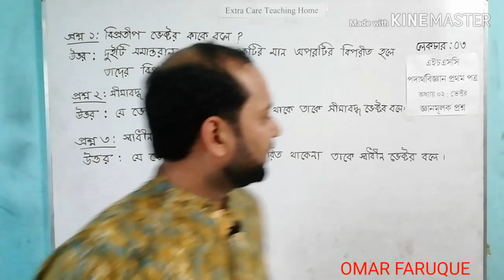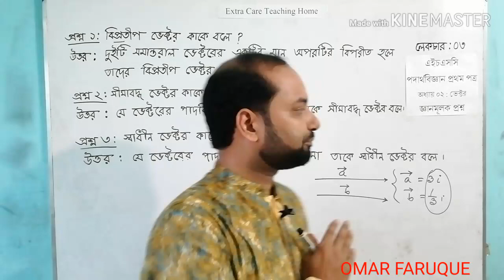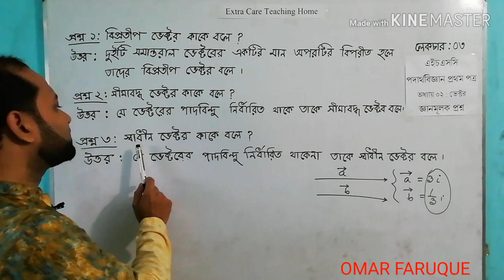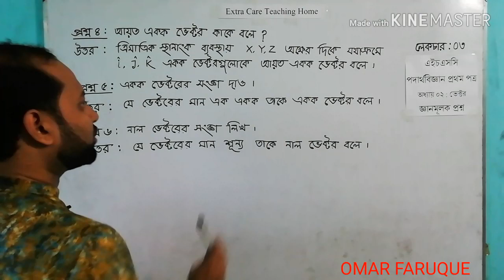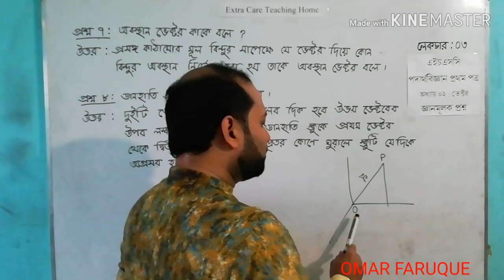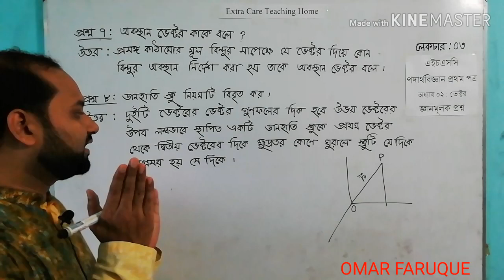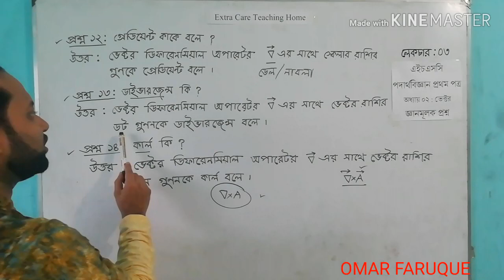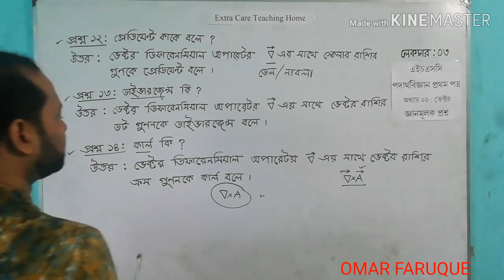১৬| একাদশ-দ্বাদশ || পদার্থবিজ্ঞান ১ম পত্র || জ্ঞানমূলক প্রশ্ন || অধ্যায় ২ || ভেক্টর || পার্ট-০২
ওমর ফারুক
বিএসসি (অনার্স), এমএসসি (গণিত),
জগন্নাথ বিশ্ববিদ্যালয়,
এমবিএ (সাউথইস্ট ইউনিভার্সিটি)

★যেকোনো ধরনের মূল্যবান পরামর্শ সাদরে গ্রহণ করবো ইন শা আল্লাহ।